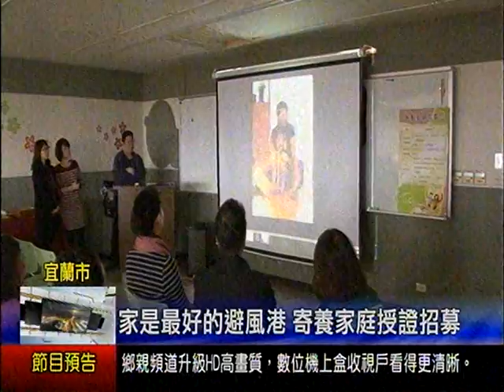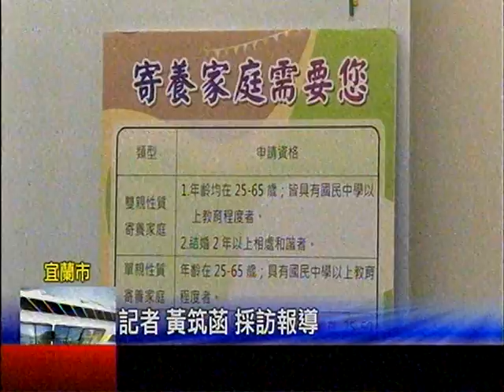家是最好的避風港 寄養家庭授證招募